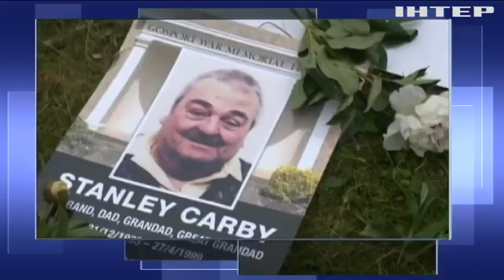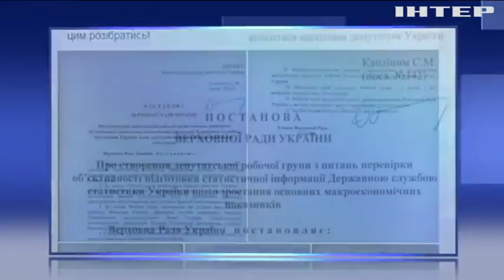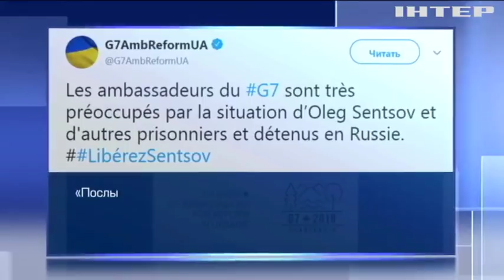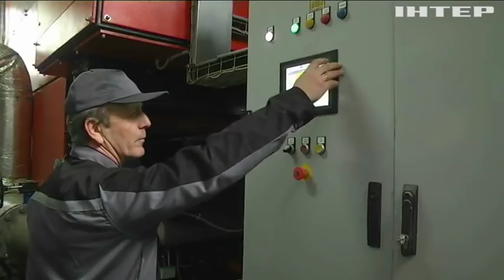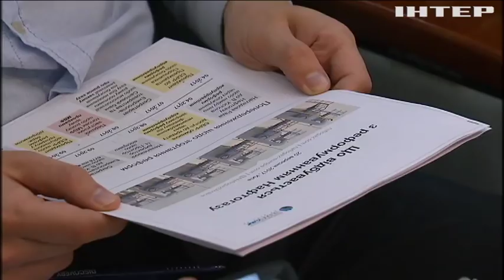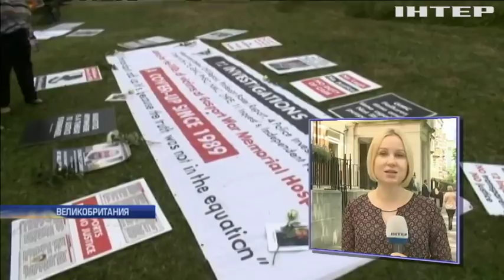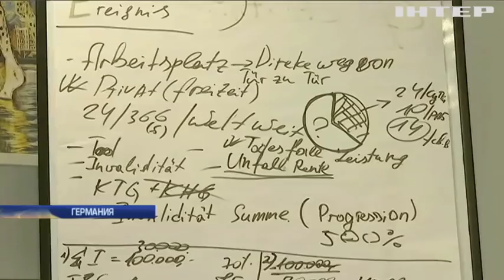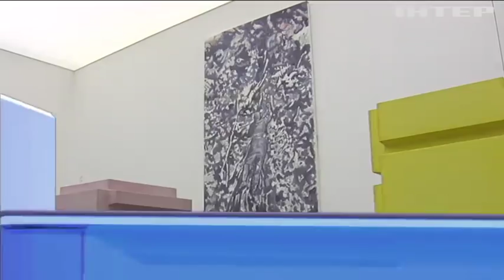Подробности, выпуск за 21 июня 2018 года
Смотрите в этом выпуске: Рада приняла закон о Нацбезопасности Украины, как он изменит оборону страны?; Европейский суд хочет знать, не кормят ли Сенцова принудительно; В британской больнице целое десятилетие убивали пациентов, на чьей совести полтысячи смертей?